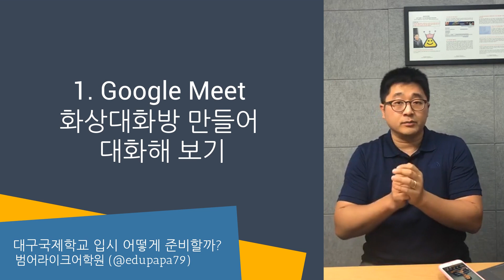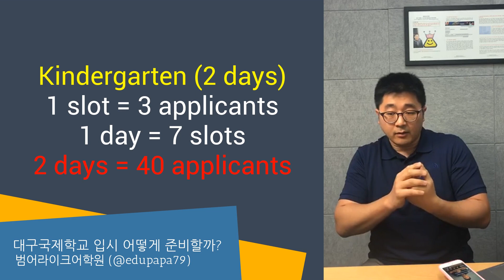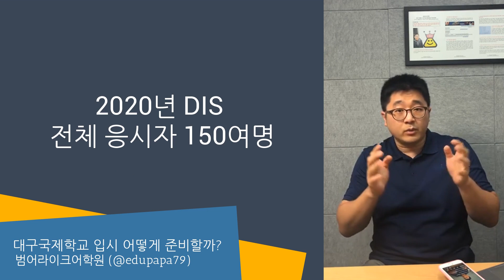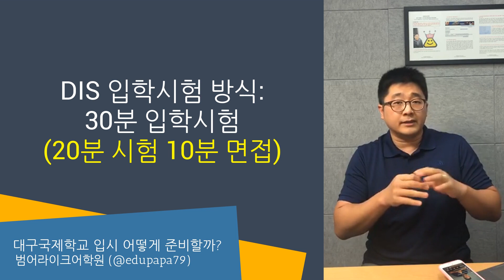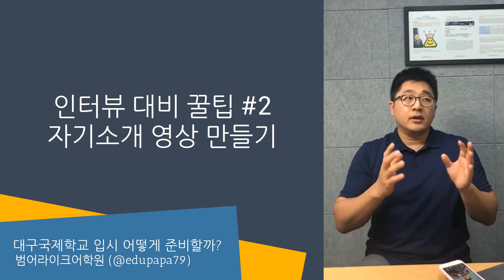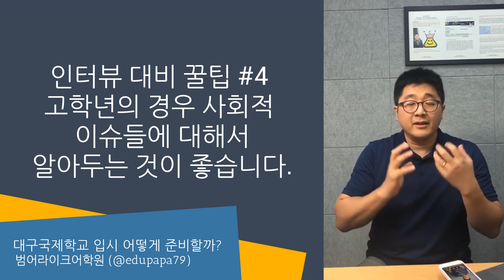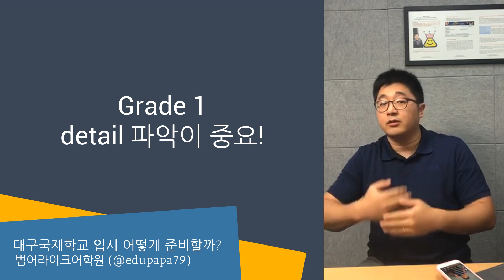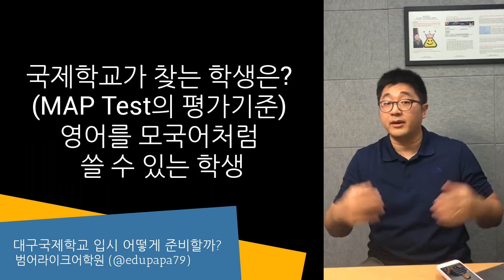2020년 대구국제학교 입시 (인스타 라이브 방송)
코로나19로 인해 구글 Meet로 진행되는 대구국제학교의 입시에 대한 인스타그램 라이브 방송 녹화분입니다.